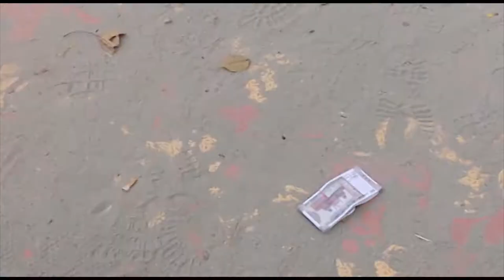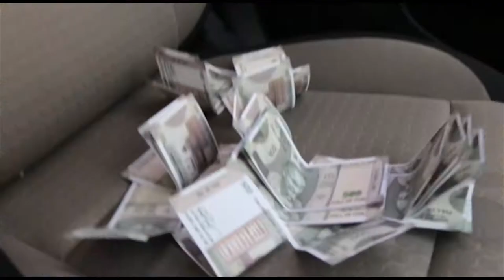Dima Kash - Can't Breathe | cover video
This video shows the pain of love and the greed of money. On one side a man is broken because his love has left him alone and on the other side a different guy is frustrated because he got no money and is also an drug user.